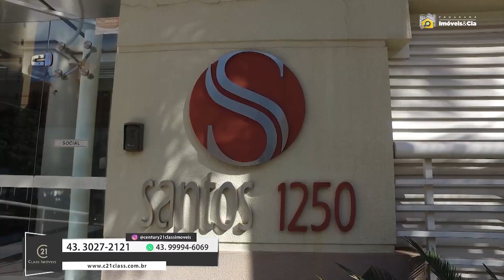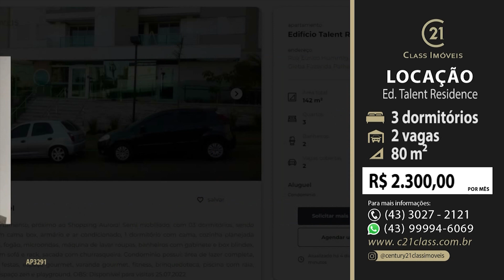09-07-22 Imoveis & Cia